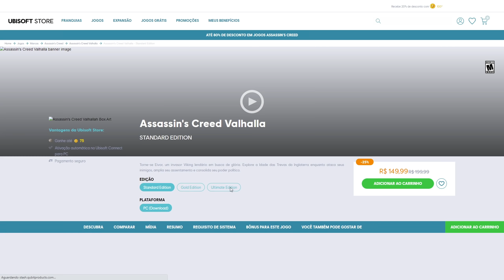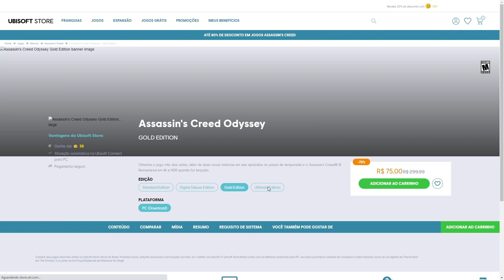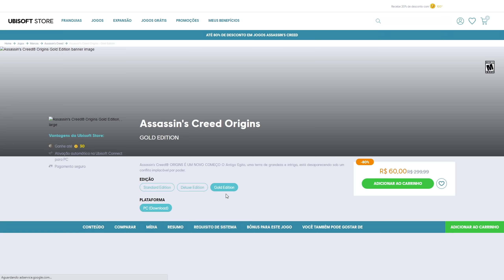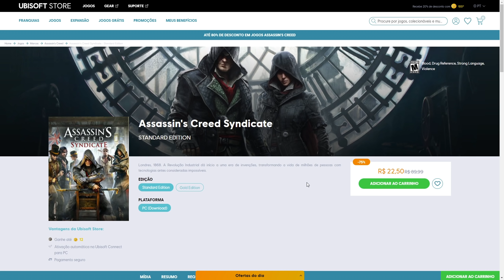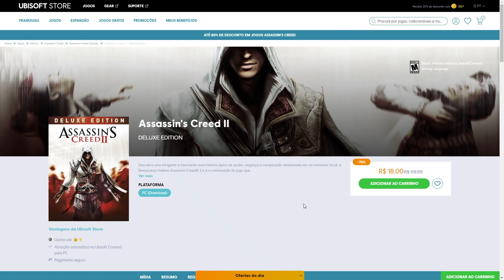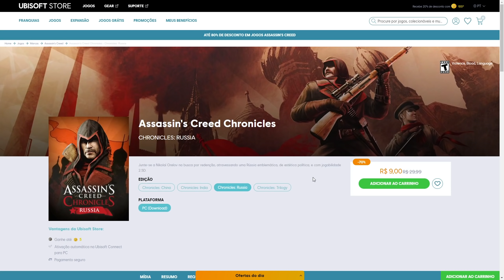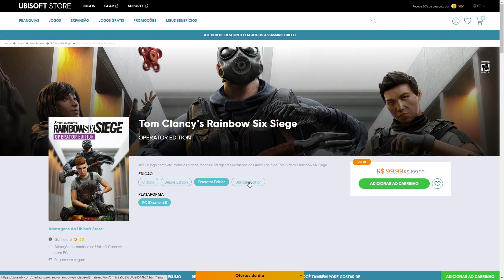KKKKKKKKKKKKKKKKKKKKKKKKKKKKKKKKKKKKK UBISOFT SALE no PC, DESCONTOS da FRANQUIA de ASSASSIN'S CREED!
Começou a Assassin’s Creed Sale, que trás diversos descontos e promoção para jogos da Ubisoft no PC, descontos que vão ficar ativos até o dia 20 de Maio.

00:00 Introdução (Gameplay de RDR2 )
01:15 Assassin's Creed Sale
07:01 Promoção BÔNUS
07:26 Conclusão